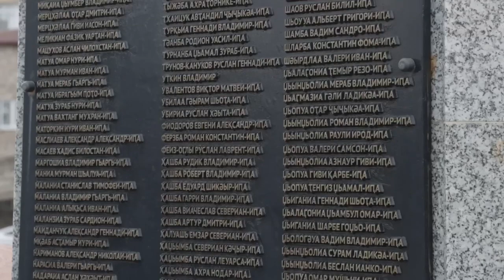Встреча Адгура Ардзинба с общественностью Очамчирского района (Полное Видео)